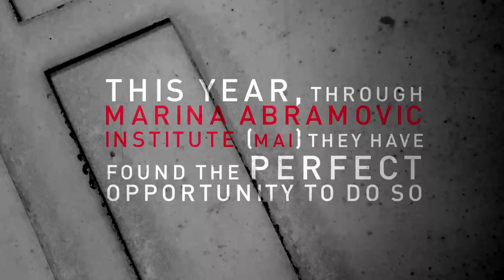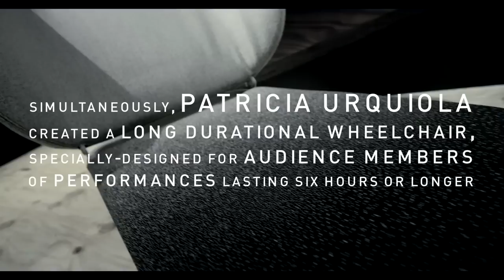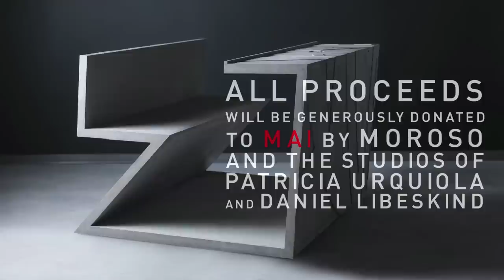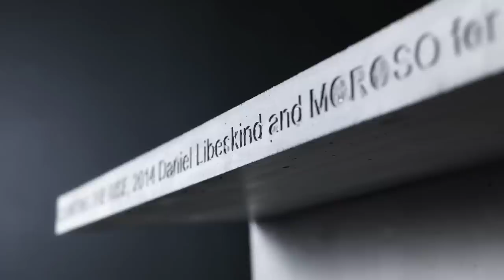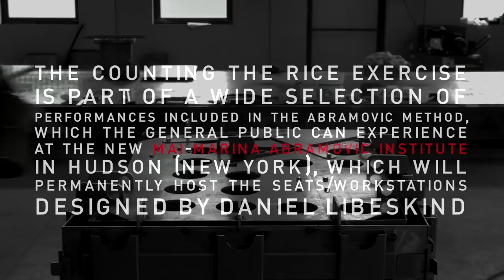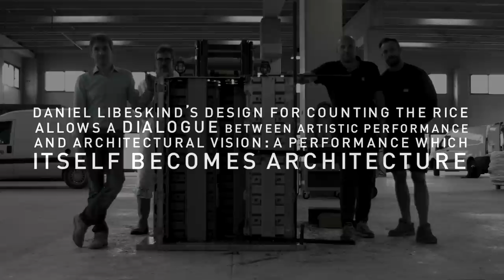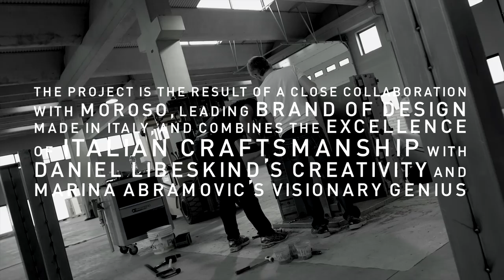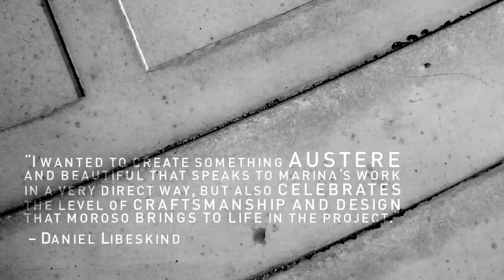How a Moroso design comes to life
Moroso for MAI - Marina Abramovic Institute - Miami Art Basel 2014

Throughout their long-standing friendship, Patrizia Moroso and Marina Abramovic have been seeking to collaborate on a unique project. This year, through Marina Abramovic Institute (MAI) they have found the perfect opportunity to do so. In 2013, Daniel Libeskind proposed a unique table design for MAI's "counting the rice" exercise. Simultaneously, Patricia Urquiola created a long durational wheelchair, specially-designed for audience members of performances lasting six hours or longer. Moroso has decided to develop and produce these two exceptional objects. The "Counting the Rice" table and "Long Wheelchair" have been presented for sale during Miami Art Basel in December of 2014. All proceeds will be generously donated to MAI by Moroso and the studios of Patricia Urquiola and Daniel Libeskind. The “Counting the Rice” table presented for the Beveler summer night gala is the #1 of a special edition of 30 tables re-designed by Daniel Libeskind. Participants are asked to count and separate two different types of grains and seeds (rice and lentils). The exercise requires hours and must be carried out in a sitting position. The counting the rice exercise is a part of a wide selection of performances included in the Abramovic method, which the general public can experience at the new MAI - Marina Abramovic Institute in hudson (New York), which will permanently host the seats/workstations designed by Daniel Libeskind. For the first time, a leading architect dedicated one of his designs to the american institute, which has among its founding values a multidisciplinary approach to the arts. Daniel Libeskind’s design for counting the rice allows a dialogue between artistic performance and architectural vision: a performance which itself becomes architecture. The seat is a concrete slab folded on itself which envelops the body forcing it to carry out the exercise. Its vigorous volume is superficially engraved with complex, geometries which fragment the viewers perception of it. The object thus assumes a dialectical dimension which transcends mere function and becomes a metaphor of an architectural language which virtually unites art and design. The project is the result of a close collaboration with Moroso, leading brand of design made in Italy, and combines the excellence of italian craftsmanship with Daniel Libeskind’s creativity and Marina Abramovic’s visionary genius.

“it’s not a chaise longue, it’s not an armchair. It’s a portal, an hardware that represents a doorway leading to another location, period of time or dimension. A material instrument that could give mental comfort as well as physical and visual. That can be transported by a “porter”, in the latin ethnology of portrays, “gate keeper”. That helps you going from one dimension to another”
- Patricia Urquiola

“I wanted to create something austere and beautiful that speaks Marina’s work in a  very direct way, but also celebrates the level of craftsmanship and design that moroso brings to life in the project.”
- Daniel Libeskind

“The Moroso’s projects are incredibly important for MAI and for me, not only because they benefit MAI, but also because they are based on a friendship.”
- Marina Abramovic

Camera Operators
◆Jonathan Ferruglio
◆Marijana Brajkovic
◆Nicola Cicogna

Editing
◆Andrea Guarascio
◆Giorgio Milocco

Grip ◆ Michele Traina

◆ Directed by Gianni Antoniali